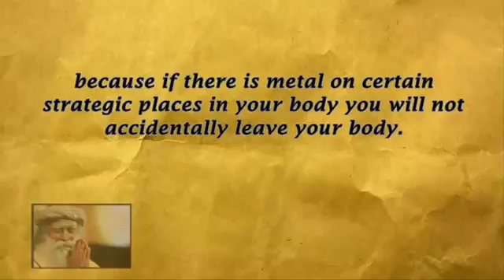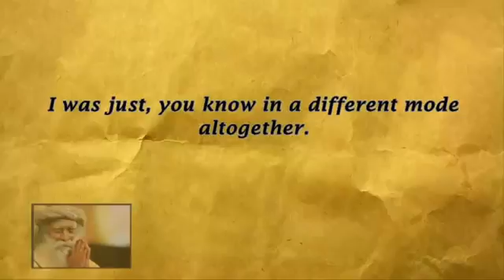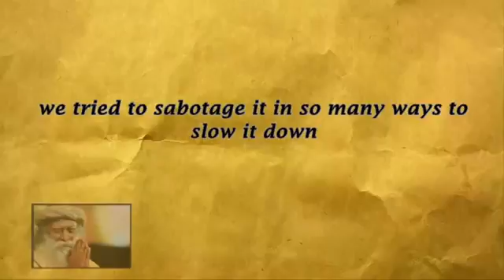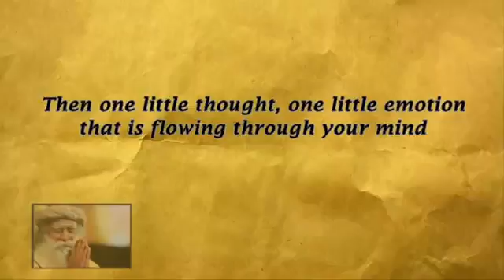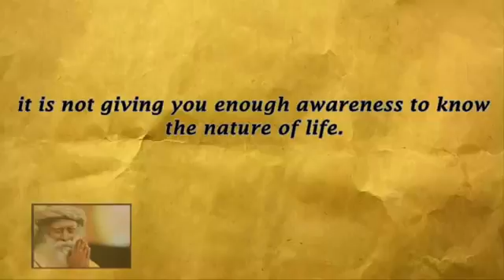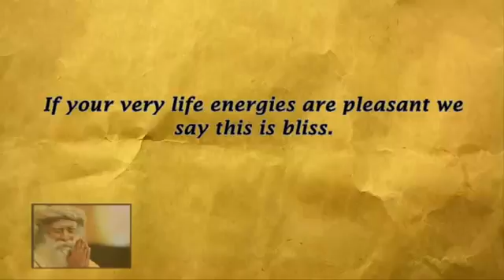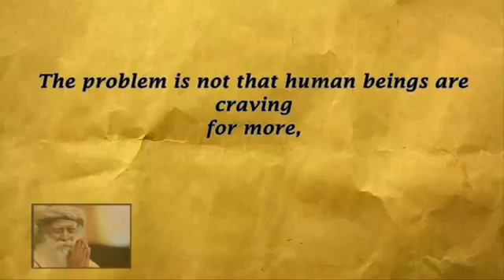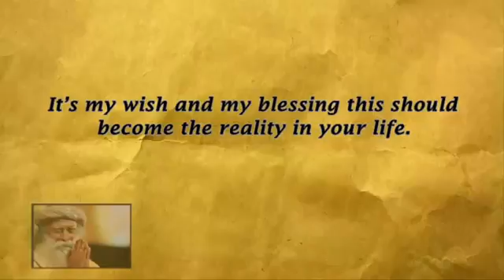Life will go...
All Sadhguru Jaggi Vasudev audio materials are copyrighted by Jaggi Vasudev
and we are sharing these following the USE OF COPYRIGHTED MATERIAL GUIDELINES
For additional information on Sadhguru Jaggi Vasudev, visit their
More extraordinary speeches of Sadhguru-